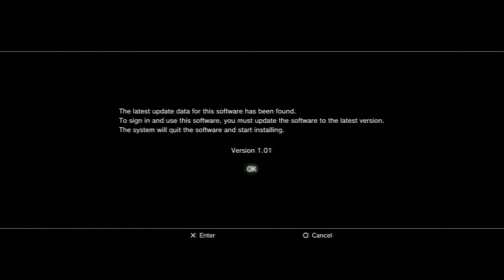Scott Pilgrim vs. The World ; Elgato Game Capture HD Quality Test